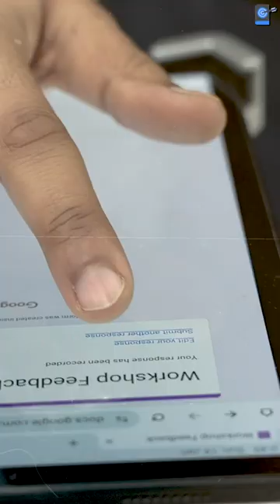Mastering UPSC: Strategies and Insights for Aspiring Civil Servants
Unacademy Subscription Benefits:

1. Learn from your favourite teacher
2. Dedicated DOUBT sessions
3. One Subscription, Unlimited Access
4. Real-time interaction with Teachers
5. You can ask doubts in the live class
6. Limited students
7. Download the videos & watch offline